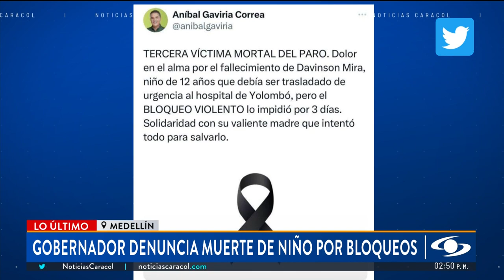Falleció niño de 12 años que no pudo tener traslado de urgencia por paro minero en Antioquia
Un niño de 12 años llamado Davinson Mira murió esperando un traslado hospitalario de urgencia, el cual no se pudo hacer por el paro minero que se adelante hace dos semanas en Antioquia.

“Dolor en el alma por el fallecimiento de Davinson Mira, niño de 12 años que debía ser trasladado de urgencia al hospital de Yolombó, pero el bloqueo violento lo impidió por tres días. Solidaridad con su valiente madre que intentó todo para salvarlo”, informó este viernes en su cuenta de Twitter el gobernador Aníbal Gaviria.